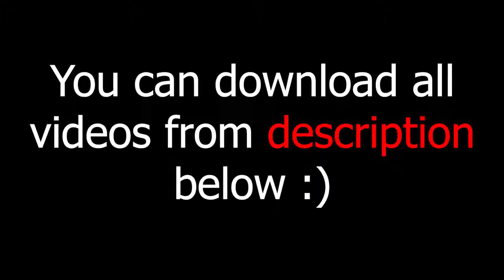green screen effects adobe premiere pro fire electric particle after fx water world royalty free